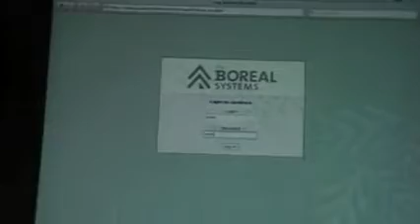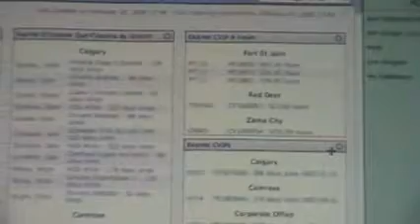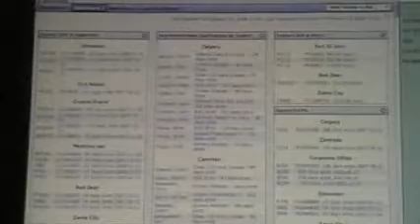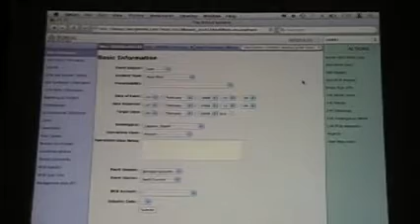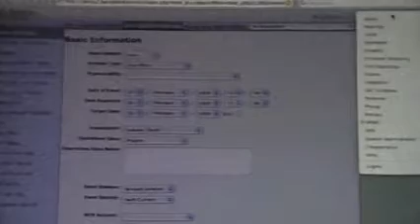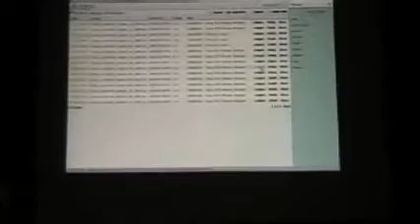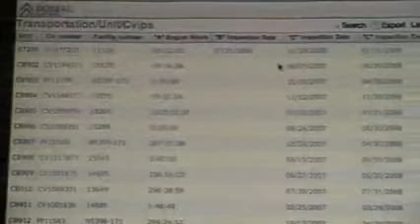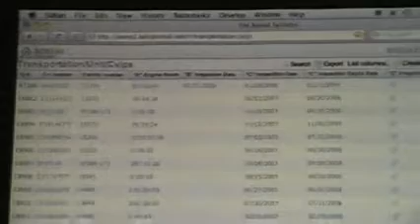Boreal Systems DemoCamp Edmonton 2, fusedlogic.com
Scott Winder of Boreal Systems presented at DemoCamp Edmonton 2, attended by Walter Schwabe of fusedlogic inc. Canadian web 2.0 strategist, consultant and marketer.